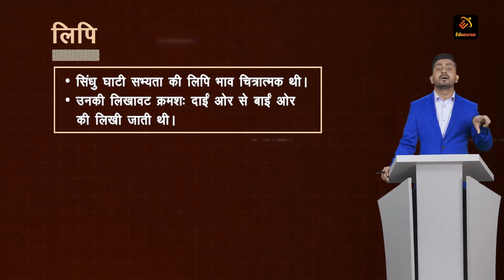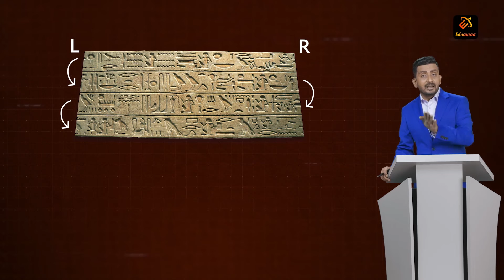Indus Script - सिंधु घाटी सभ्यता की लिपि | History | Hindi | UPSC | Eduauraa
Learn thoroughly about the Indus scripts with the help of our course expert Shashank Pathak Sir at Eduauraa.